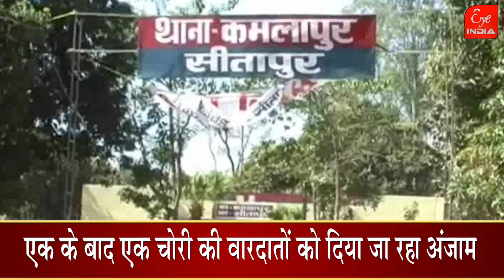Sitapur-SP के पूर्व MLA के कालेज में चोरों ने बड़ी चोरी की वारदात को अंजाम दे पुलिस को दी चुनौती !